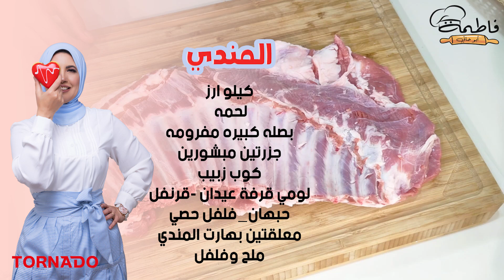مندي حضر موت علي اصوله بكل الاسرار و أزاي نخلي اللحمة دايبة اوي كدة | فاطمة أبو حاتي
👩‍🍳 المقادير:

كيلو ارز
لحمه
بصله كبيره مفرومه
جزرتين مبشورين
كوب زبيب
لومي قرفة عيدان -قرنفل-حبهان_فلفل حصي
معلقتين بهارت المندي
ملح وفلفل

👥 تابعوا الشيف فاطمه_أبوحاتي الآن على

● فاطمة أبو حاتي، طباخة مصرية. ذاع صيتها كطباخة مبتكرة، وحققت شهرة عربية وعالمية، إذ يتابعها الملايين عبر منصات التواصل الاجتماعي.

وتقدم الشيف فاطمه ابو حاتي العديد من الأكلات من المطابخ العربية خاصةً والعالمية المتنوعة، عبر مقاطع فيديو احترافية على حساباتها المختلفة على مواقع التواصل الاجتماعي.
اكلات سهله وسريعه
اكلات سريعة
اكلة سريعة
اكلات للغداء
اكلات سهلة وسريعة للغداء
اكلات مصرية
اكلات مصريه
أكلات مصرية